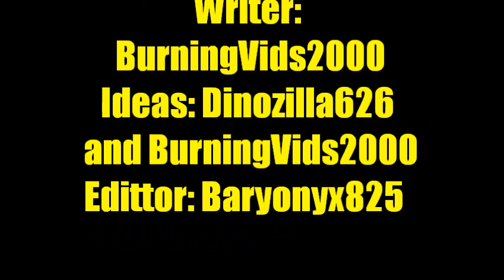Cretaceous Castaways Episode 2: The Terror Begins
Our four men have figured out they are lost and right off the bat things go wrong.  They take shelter in a cave and find themselves plumetting off a cliff.  They then loose a team mate making the expirience even more difficult!